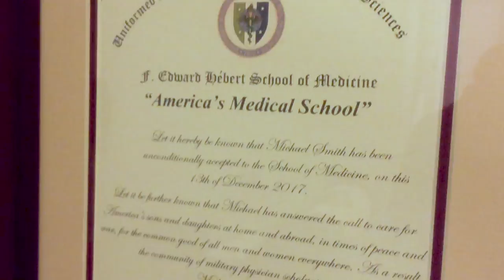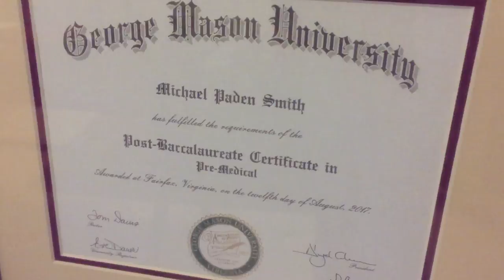Dream Chaser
This Navy sailor is working hard to become a doctor. See how military service his helping him reach his dream.